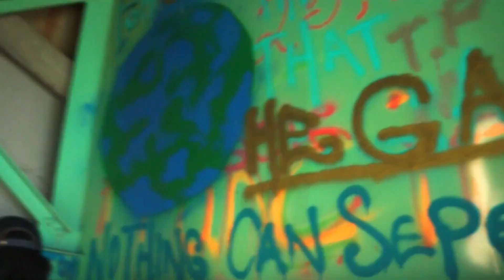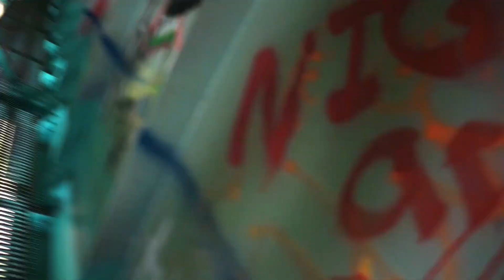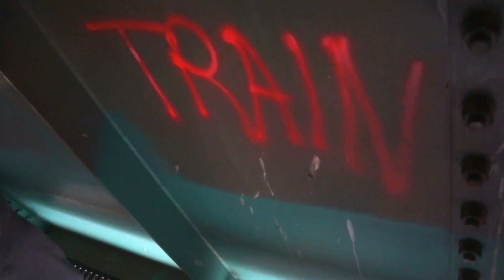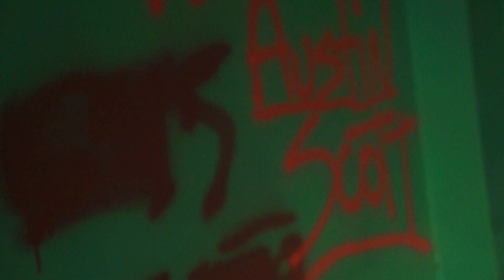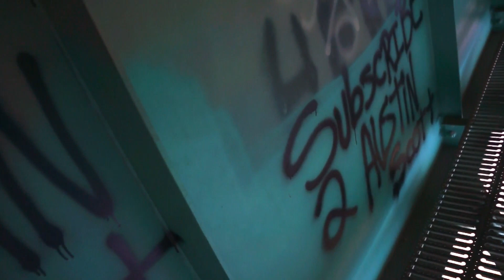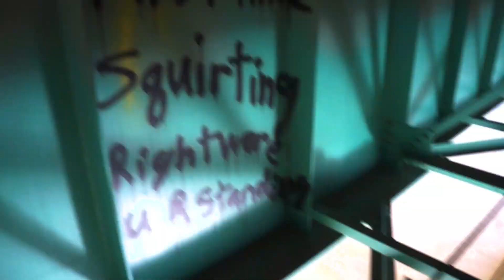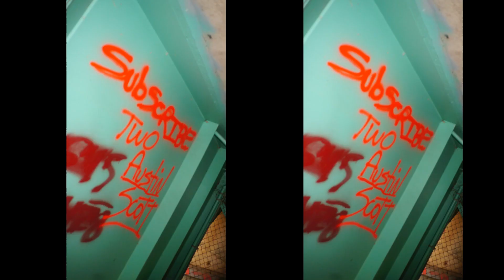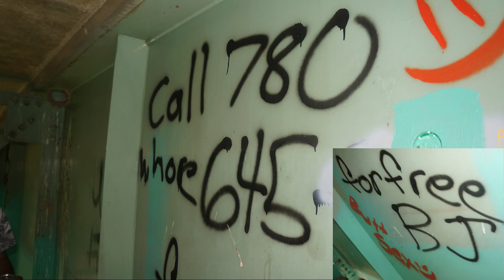~ Myrnam Bridge Mayhem!! ~ ( Awesome Exploration V-log!) ~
HEY THERE OZ NATION, SO MUCH HAPPENS IN THIS VIDEO!! :D
Come see the beautiful landscape underneath the Myrnam Bridge! Indulge & enjoy in the breathtaking sights of this awesome Bridge itself! Join me & my 2 friend's as we embark on a awesome adventure of exploration!! Ohh.. I also do a stunt.. :D (Just for you awesome people!) I do something crazy xD lol so look out for that in this video lolz xD Just very eventful xD Please enjoy the video! :D I worked really hard on editing this.. :/

0.) My TWITCH ACCOUNT:
1.) 'Facebook'  ['Oz Scott' ]:
2.) 'Instagram' [ 'oz.scott.923' ]:
3.) 'Gmail' :
4.) 'My Twitter Account Link" :
be notified of new Uploads or when I go LIVE!)